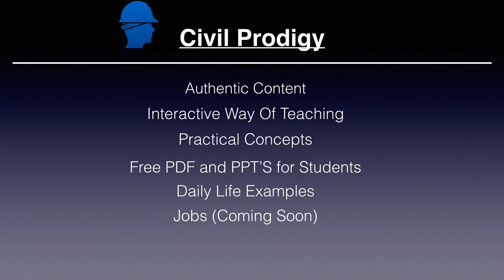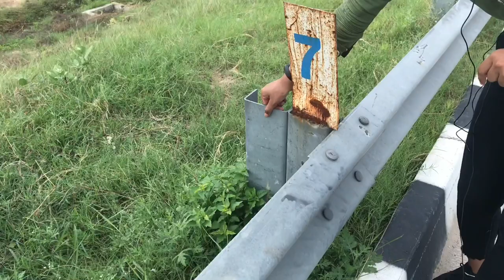Traffic Sign Boards| Road Furniture| W beam Barrier| Toll Plaza| Eastern Peripheral Expressway Delhi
Download PDF or PPT'S from the given link.
Link of IRC 67-2012 can be downloaded from the below telegram channel
Join us on our social handles
Hello Friends,
I was just maneuvering through eastern peripheral expressway Delhi, This highway is like an outer ring road to delhi and bypass the traffic coming for top north of india, restrain their entry in delhi and connect them on NH-8 near palwal. I though, that i should make a video on the traffic signs and the road furniture of higway. Traffic signs are the most ignored parts when it comes to engineers knowledge but it plays a vital road in road safety and everyone should know about it. I have covered the following things in this video
* W beam crash barrier
* Crash Barrier
* Kerb Stone
* Speed restriction sign board
* WMM Plant
* Delineator Post
* Overhead Gantry Sign
* HT Line & LT Line
* Merging carriageway sign
* Chevron Sign
IRC 67 2012 is used for traffic sign on roads. I have added the link of IRC 67 2012 on my telegram channel you can download from there.
I Hope you guys will have a better knowledge after watching this video. Try to observe your surrounding, there is construction everywhere and you can learn a lot. If you start my video kindly watch it from start to end. It is a trick to get the video surfaced. I hope you will do it.

For more videos please click on the below links

What is 1.54 in concrete?